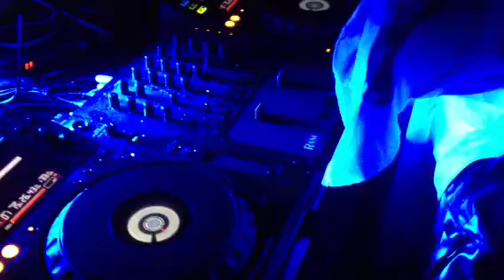DJ Payne Dark Vader At Charlie Ween